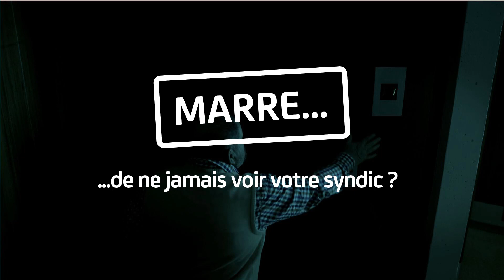La Copro s'en charge - Episode 3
Marre de ne jamais voir votre syndic ?
Retrouvez en vidéo l’épisode 2 de « La copro s’en charge » avec Renée la patronne, Isabelle la rebelle, Marc le benêt, Gérard le molosse et Marcel le fossoyeur.